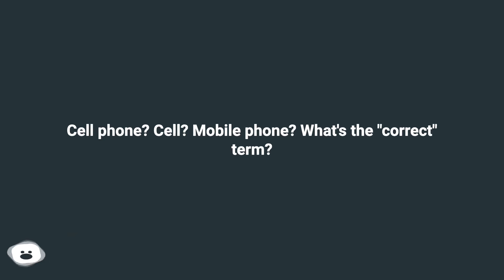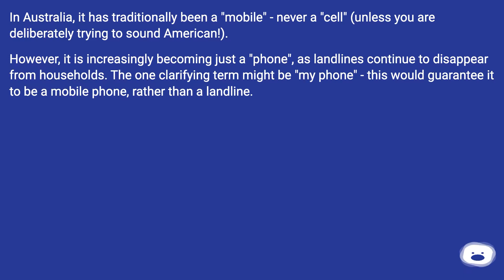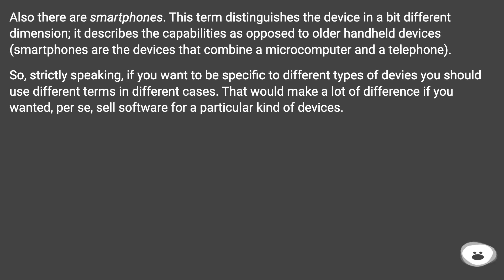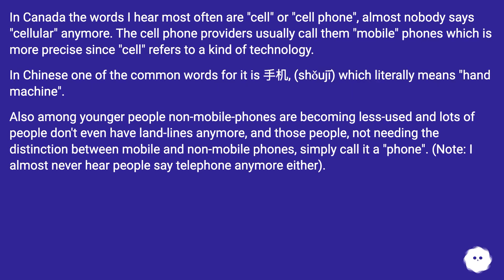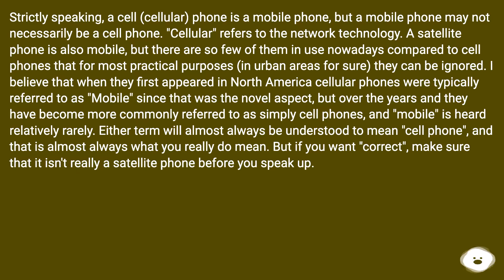In the UK, we use mobile and/or phone, and perhaps even mobi/moby (though I've never seen it writ...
Track title: Isolated

Chapters
00:00 Cell Phone? Cell? Mobile Phone? What'S The "Correct" Term?
00:45 Accepted Answer Score 26
01:11 Answer 2 Score 7
01:40 Answer 3 Score 6
02:59 Answer 4 Score 5
03:44 Answer 5 Score 2
04:33 Thank you